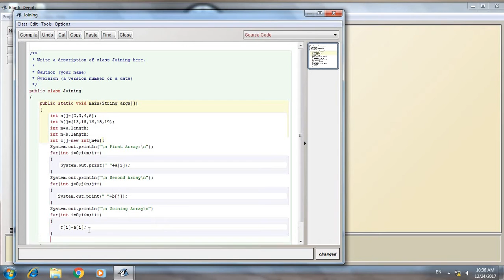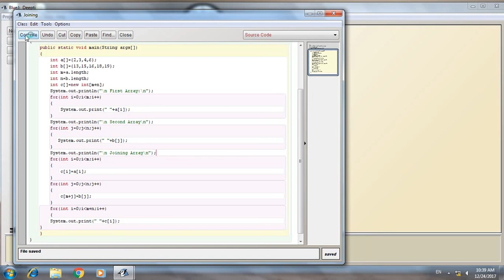Joining Arrays in Java आपका कंप्यूटर दोस्त.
Hello! & Welcome!
I have shown how to join arrays in Java. Here two arrays of different elements and different lengths are joined. Third array is joining array of first and second arrays..यहाँ आप हिंदी में कंप्यूटर सिख सकते हैं. -Deepti Mukherjee